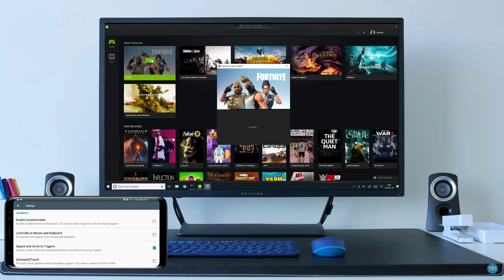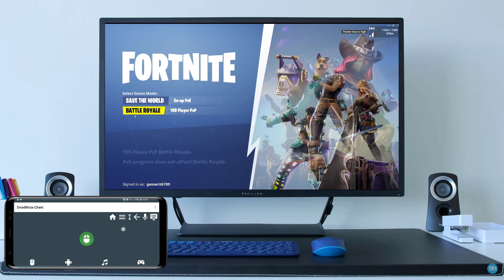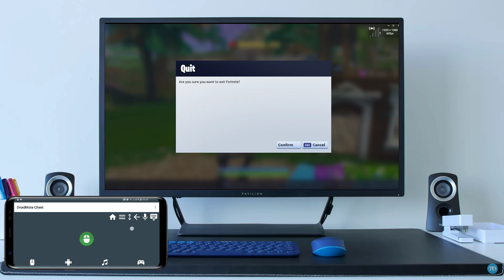Mouse and Keyboard Emulation with DroidMote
In case you are on your couch, the game not support controllers, and you don't want the hassle of an hardware mouse and keyboard  on the couch, now you can use the new DroidMote functionality that emulate mouse and keyboard with the software controller.